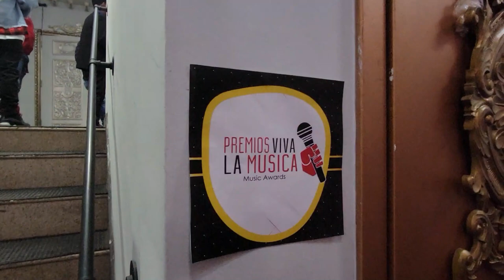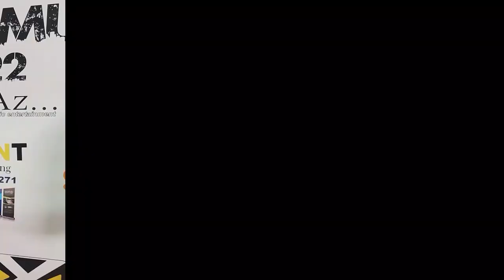LUCHADOR DE MIGRANTES MAS FAMOSO DE TIK TOK - @CarlosEduardoEspina en @premiosvivalamusica8966 2022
Hablo con @CarlosEduardoEspina sobre su labor como embajador de los derechos de los migrantes, quien nos cuenta sobre sus raices mexicanas y su papel en las redes sociales para informar y defender los derechos de los migrantes.
Tambien les comparto como se llevo a cabo ele evento de @premiosvivalamusica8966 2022 en donde invitaron cantantes, youtubers y creadores de contenido en general.